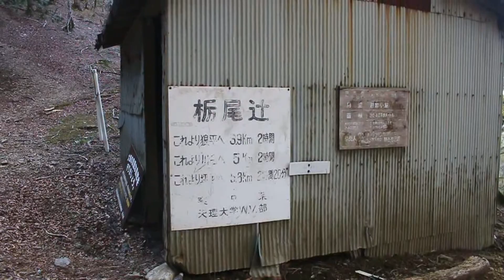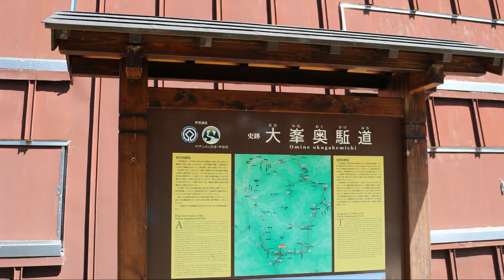【5月上旬】大峰山八経ヶ岳☆（奈良県、日本百名山、天川村役場～川合～狼平～弥山小屋～明星ヶ岳～金引尾根～熊渡）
2022/5/4
大峰山八経ヶ岳☆（天川村役場～川合～狼平～弥山小屋～明星ヶ岳～金引尾根～熊渡）
フリーBGM「Starless」by ハモおた